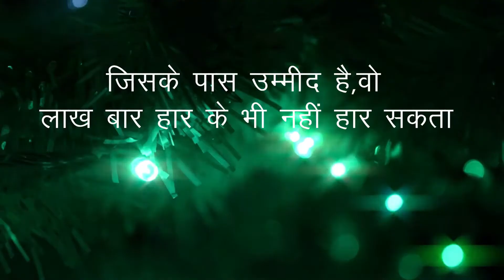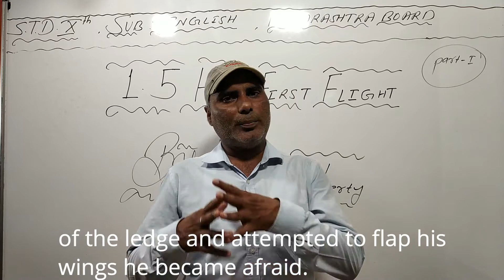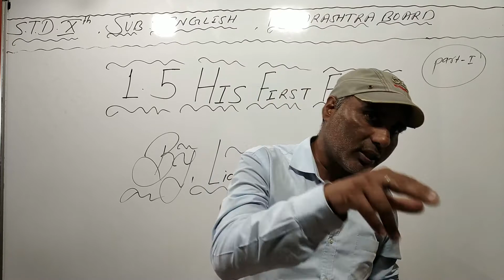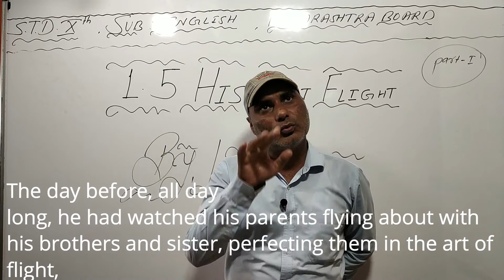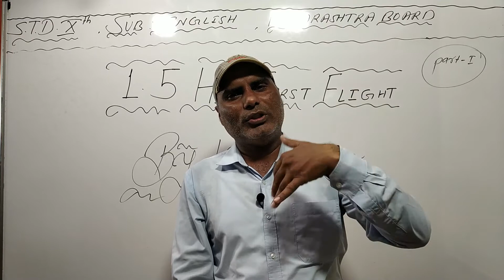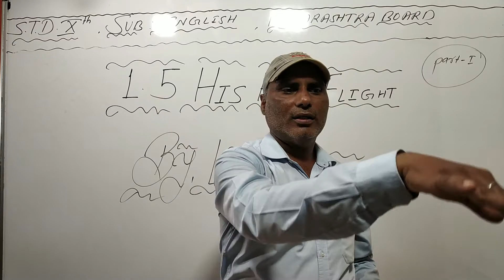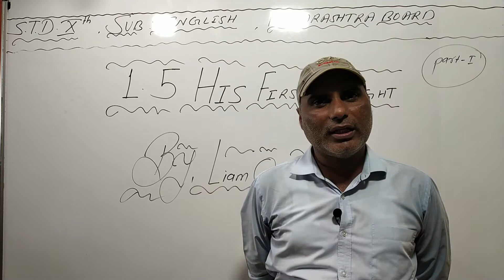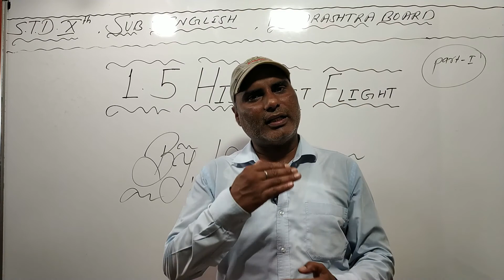His First Flight | Class 10| Chapter 1.5 | Full Story In Hindi | part 01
This video gives the full explanation about  His First Flight | Class 10| Chapter 1.5 | Full Story In Hindi.
WATCH ALL VIDEO HERE:
Playlist link

(1)Maharashtra board all video link
Standard 10 Algebra (part 1)
pair of linear equations in two variables exercise 1.3 cr
pair of linear equations in two variables exercise 1.4 lecture 12

(2)CBSE BOARD all video link
Standard 10

Standard 8
linear equation in one variables basics | chapter 2 exercise 2.1 question i to viii lecture 1
linear equation in one variables chapter 2 exercise 2.2 basics of two side variables problem lecture 3